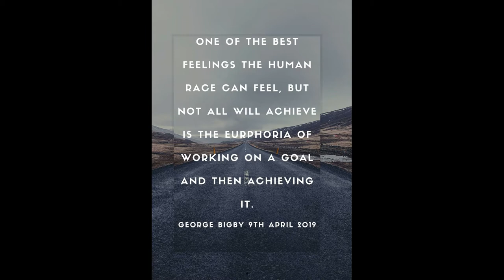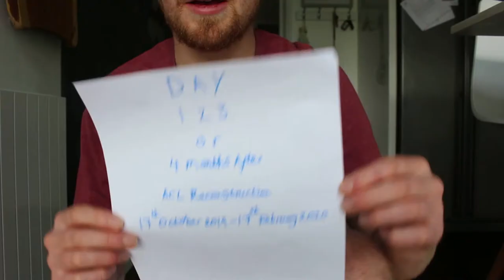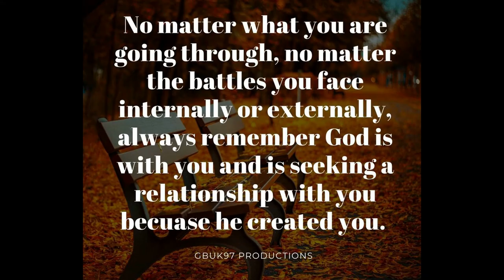ACL and Meniscus Surgery- Road to Recovery 1 year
This video documents  my journey of recovery after ACL Surgery over the first year 17th October 2019- 17th October 2020. Hope this inspires you who are going or going to go through the same thing. You can do it.